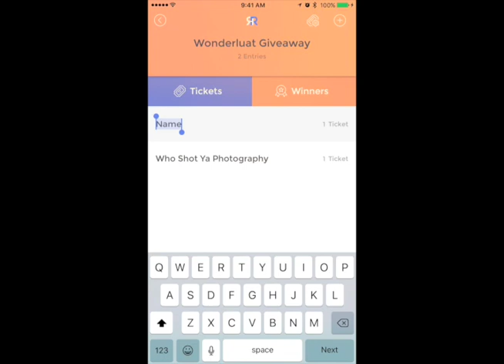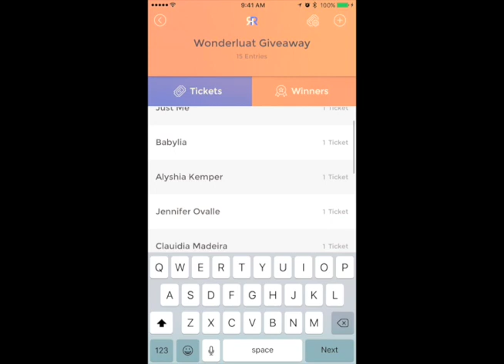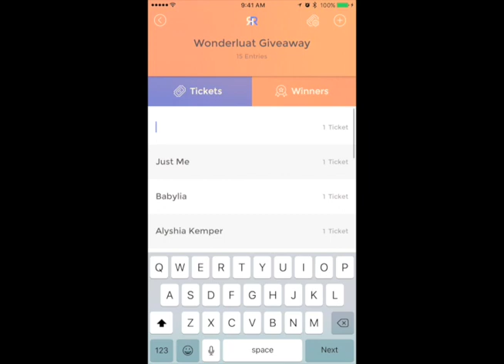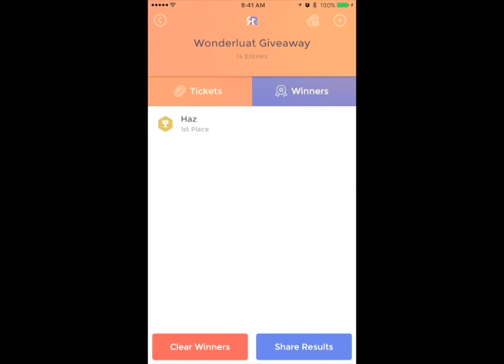NYX GIVEAWAY WINNER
I really have been working on something for you all and will reveal soon . I hope you enjoy my video and also was a giveaway that happened on my channel ... these are the results.

Shades in this set include Copenhagen, Vancouver and Havana.

WINNER WILL BE POSTED 4/22

WILL REMAIN OPEN TIL 4/21 12:00 P.M. PST

Copenhagen Lip & Eye Collection (Shimmering plum eye shadow and a deep plum lip) **INCLUDE 8 EYESHADOWS***

2) HEAD TO MY INSTAGRAM, FOLLOW, AND TAG AS MANY FRIENDS AS POSSIBLE.  TELL THEM TO HEAD OVER TO THE VIDEO AND SHOUT YOUR NAME OUT FOR 1 EXTRA ENTRY.

3)TAG AS MANY FRIENDS BELOW MY NYX GIVEAWAY POST THAT HAS THE GIVEAWAY PRODUCT DETAILS.

4)MENTION YOUR FAVORITE PRODUCT BELOW

Thanks to all of my tech items!
Canon T5i
Sony a5100 Vlog Camera

Send US Stuff:

1379 W. Park Western Dr. #454